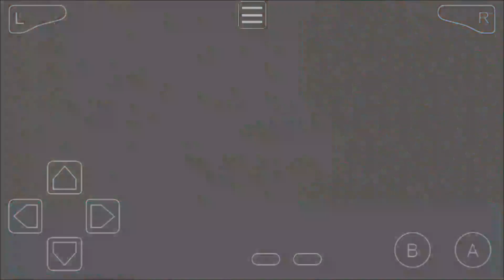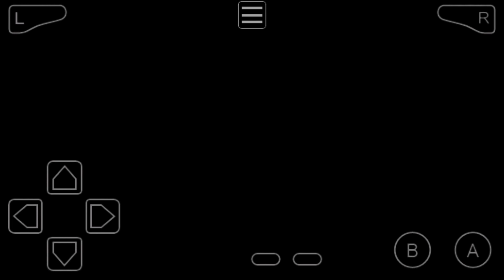Moemon Randomized Episode 22: Stopping Team Magma and Meeting Sassy Moemons